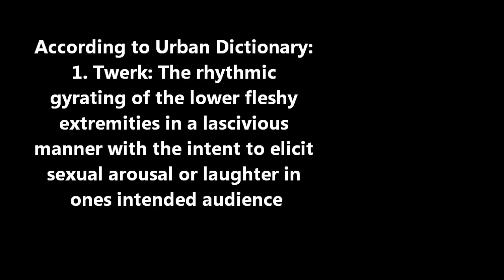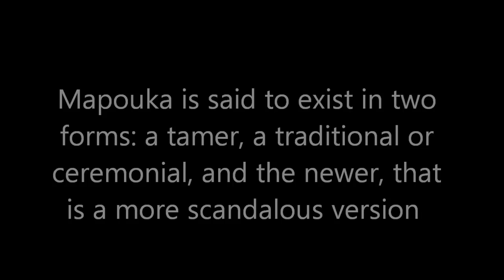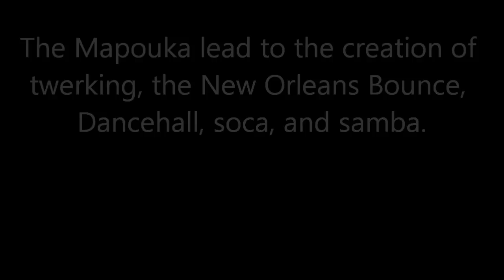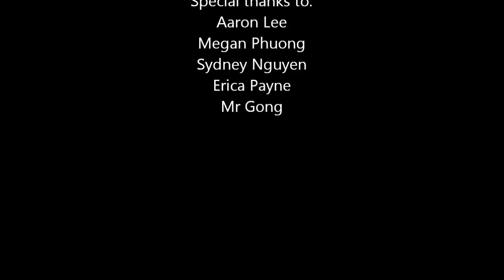What is the origin of twerking?